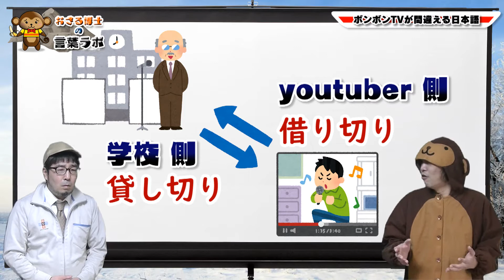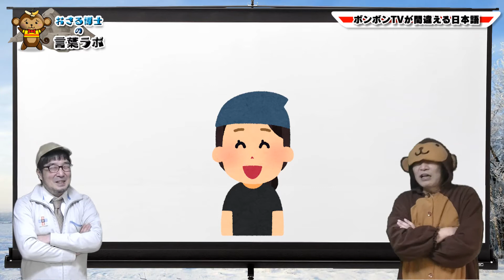【日本語】ボンボンTVが間違える日本語！◆「学校を貸し切りにして鬼ごっこ」だなんて不可能です！［010］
バラエティ系ユーチューバーが、よく学校や病院を貸し切って鬼ごっこなどの遊びをしていますよね。
やっている方は楽しそうですが、観ている方もそれなりに楽しんでしまいますｗｗ
しかし、本当に貸し切っているのでしょうか？
貸し切るなんて、ほぼ不可能と言って良いでしょう。

【本動画で解説した言葉】
貸し切り

【関連動画】
◆演劇部［野良猫スピンオフ］もよろしく！

【メンバー】
・おさる博士（三宅和樹）
・助手（久保田康裕）
・声の出演（紀伊さつき）

【放送内容】
よくユーチューバーが、学校とか病院とかを貸し切って、鬼ごっこやってるじゃないですか。
僕もあんなんやったみたいんですよ。
みなさんはどうですか？
「私も貸し切った学校で久保田さんに追いかけられたい」っていう方も、「いや、私は久保田さんを追いかけたい」っていう方も

博士「学校を貸し切って鬼ごっこしたらアカンやろ」
助手「いいじゃないですか。みんな楽しそうにやってますよ」
博士「貸し切ってるのは学校側からの観点やろ」
助手「え？　どういうことですか？」
博士「ユーチューバー側から見たら、借り切ってやろ」
助手「あ！　ほんまや。借りてるからか」
博士「ボンボンTVは、学校を借り切ってるんやろ」
助手「名前は出さんでええけど」
博士「いや、あの子らよう『今回はこの学校を貸し切って』って言うてるからな」
助手「まあね」
博士「きょんくまは、学校を借り切ってるんやろ」
助手「だから、すぐ名前出す」
博士「忘年会とかでも言うやん。『本日は貸し切りにしてます』って」
助手「めっちゃ聞きますわｗｗ」
博士「店側が言うのはわかるよ。『本日は貸し切りにしてますので』って。借りてる側が貸し切ってどうすんねん」
助手「でも言うてまうわ」
博士「だから俺はそこで思考が別のとこにいってしまうわけや」
助手「別のとこ？」
博士「忘年会で幹事が『本日は貸し切りにしてます』って言うたら、
この居酒屋は幹事が経営してる店なんか？　もしくは幹事の奥さんが経営してる店なんか？
っていうことは、あのカウンターの奥に居てる女性は、幹事の奥さんなんかな。挨拶しといた方がええかな」
助手「めっちゃ考えますね」
博士「YouTubeでもそうや。ボンボンTVの子が『本日は学校を貸し切って』って言うから、ここは私立の学校なんやな。
国公立やったら、その子が貸されへんからな。まあ、この学校がこの子の所有物であることは間違いない。
わざわざ、貸してるってことを言う必要はないから。つまり自慢や！？　ここ、私の所有してる学校やねん」
助手「私、学校買うてん　ってこと？」
博士「そんなこと考えてたら、ルール説明が終わってて、鬼ごっこ始まってんねん。ルールも鬼もわからへん。話ついていかれへん」
助手「人の話、聞き過ぎてない？」
博士「だって、人の話やで？　聞くやん」
「まあ、あんまり人の話聞き過ぎてたら、まともに生活できへんようになるから、みなさんも気いつけて」
助手「生きにくい世の中ですね」
博士「俺にとってはな」
助手「というわけで、本日はこのスタジオを借り切ってお送りしました」
博士「貸し切りました。自慢ではないです」

【素材】
◆BGM・効果音
効果音ラボ

◆画像・動画
かわいいフリー素材集　いらすとや

※動画内容については万全を期していますが、誤った説明をしてしまう場合があるのでご了承ください。
また、言葉の使用法や成り立ちについては様々な見解や説があり、その中の一部をご紹介しています。（短く観やすい動画にするため）
「他の説も知りたい」「○○をもっと詳しく知りたい」または、「○○の部分は間違えているよ」など、ございましたらコメント欄にその旨をご記入ください。